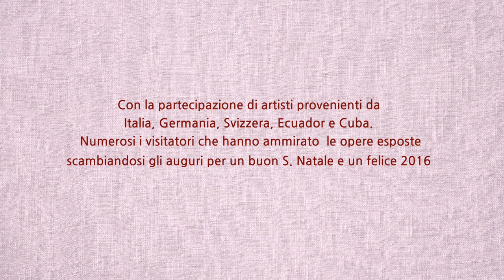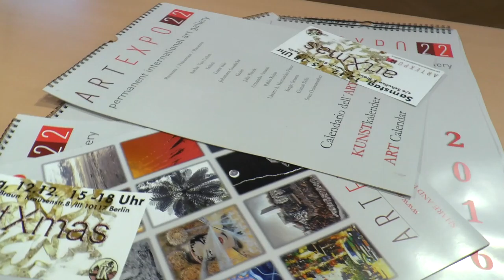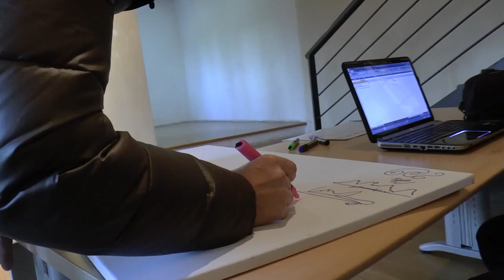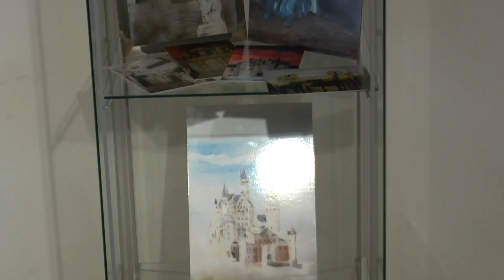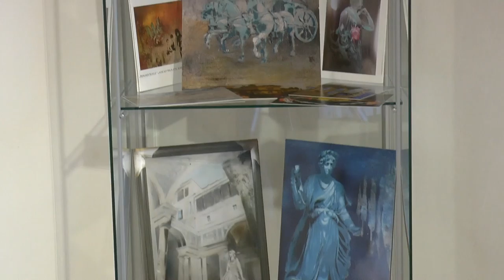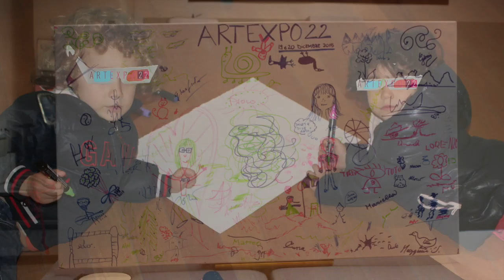ARTEXPO22: MERRY CHRISTMAS AND HAPPY NEW YEAR ART EVENT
Sabato 19 e domenica 20 Dicembre 2015 si è tenuta la mostra d’arte espositiva “MERRY CHRISTMAS AND HAPPY NEW YEAR”, organizzata da Artexpo22 – permanent international art gallery presso il Monastero di S. Maria del Lavello di Calolziocorte.
Hanno partecipato  artisti provenienti da Italia, Germania, Svizzera, Ecuador e Cuba.
Numerosi i visitatori venuti ad ammirare le opere esposte e per uno scambio di auguri per un buon S. Natale e un felice 2016!

OPERE DEGLI ARTISTI:
Làzaro A . Hernandez Pèrez (noto artista cubano)
Roswitha Paetel
Volkmar Förster  (celebre artista tedesco)
Susanne Schirinzi (in arte Schirà, nata a Basilea)
Maria Gabriella Maglia (in arte Gabri, specialista in Art Teraphy)
Pablo Rojas  (artista nato in Ecuador)
Julia Theek  (artista nata a Potsdam, direttrice dell’Accademia d’Arte  Lübzer Kunstspeicher)
Adelio Bonacina (artista nato a Vercurago)
Lian Kas
Sergio Sesana